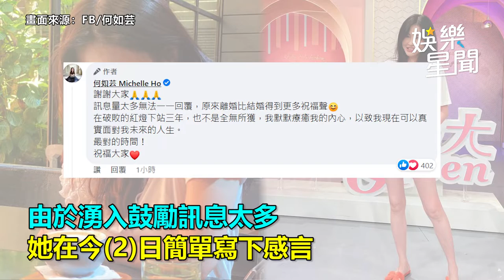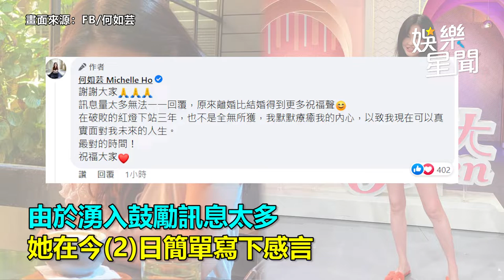何如芸離婚成功煎熬3年半 首回應嘆：祝福聲比結婚還多！｜娛樂星聞